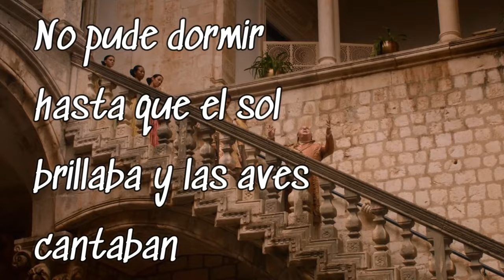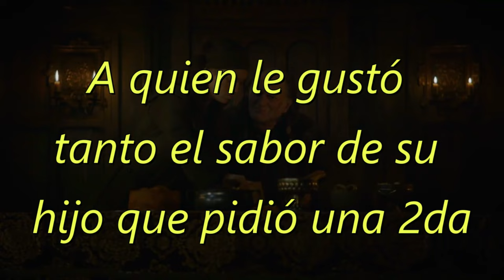DAEMON en HARRENHAL La 'Película' DENTRO de una SERIE 🤯 House Of the Dragon Temporada 2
00:00 - 07:12 : Introducción QARTH y CHOQUE DE REYES
07:13 - 13:40 8 VISIONES de Daenerys en la Casa de los ETERNOS
13:41 - 20:16 El CUERVO  de 3 OJOS y Daenerys
20:17 - 24:23 Daemon CORTA 3 CABEZAS Jahaerys, Rhanerya  y Meleys
24:24 - 26:53 2da VISIÓN de DAEMON: Aemond y los GEMELOS
26:54- 28:46 Harrenhal en GAME OF THRONES Temporada 2

lacasadeldragon Casa del dragón temporada 2
una de las sorpresas de la serie de HBO ha sido enseñar las visiones de Daemon en Harrenhal de manera aislada, de esta forma, en este video explico las visiones de Daenerys en la casa de los eternos y esta vía narrativa vista en Qarth, conectando así con la segunda temporada de Juego de Tronos.

Choque de Reyes de George RR Martin nos presenta las visiones de Daenerys en su visita a los magos de Qarth en la casa de los eternos. Bebiendo sombra de la tarde o el ocaso del color, ella ve varias visiones sobre Westeros, la boda roja,  entre muchas otras.